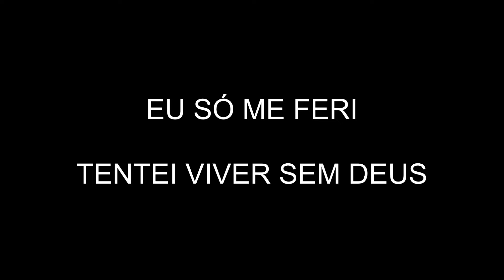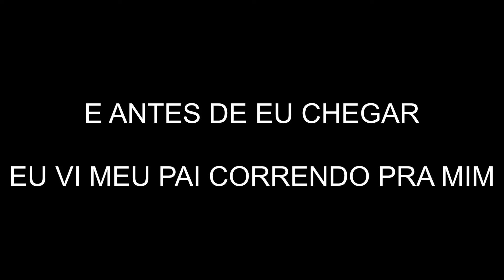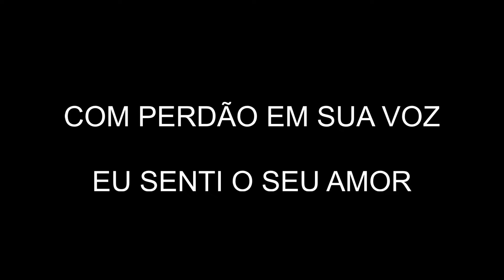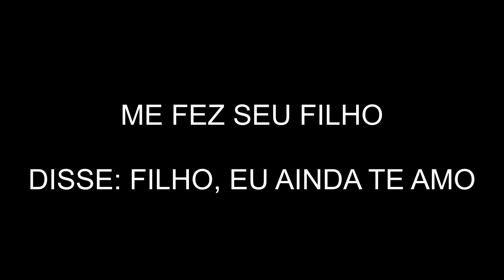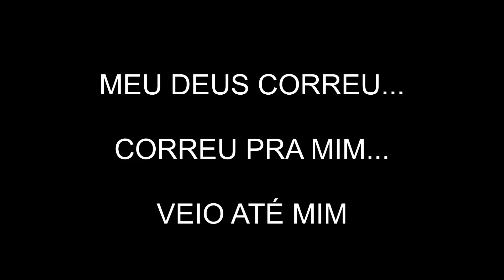VEIO ATÉ MIM - QUARTETO ESTÁ ESCRITO